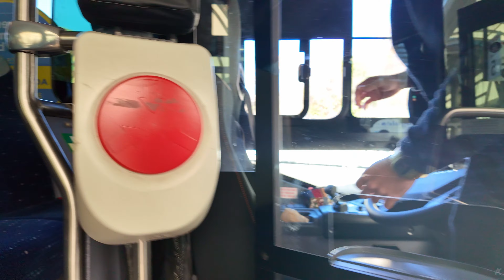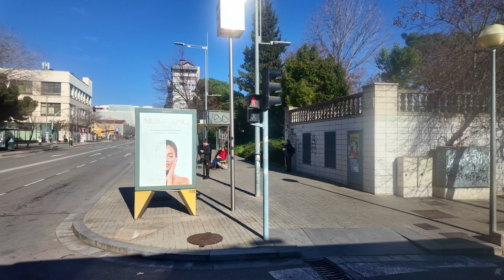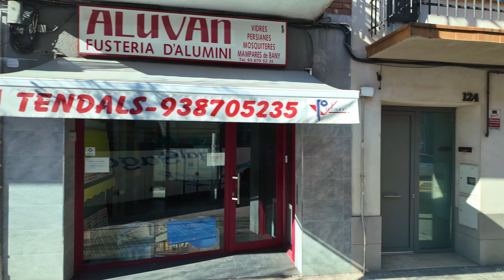Línea 400 Bus Sagalés - España - Viaje completo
Ruta completa de la línea 400 del autobús de Barcelona. Con 24.6 km de recorrido, va desde Estació d'Autobusos de Fabra i Puig, San Andrés de Palomar, 08030 Barcelona hasta Estació d'Autobusos de Granollers, 08402 Granollers, Barcelona tiene 7 paradas en total. Tarda aproximadamente 30 mins en completar el trayecto.